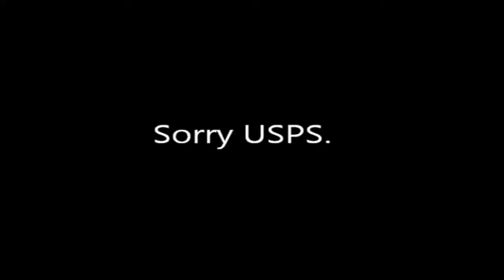Cute Animals!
♥♥♥♥♥ Look at all this cute animals!! ♥♥♥♥♥♥